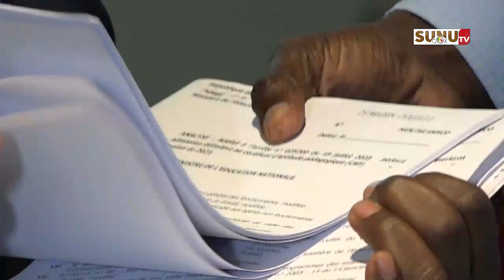23 arrêtés et 30 décisions pour des enseignants:« beaucoup ont souffert de l'absence de ces arrêtés